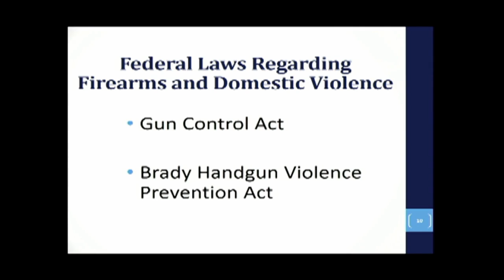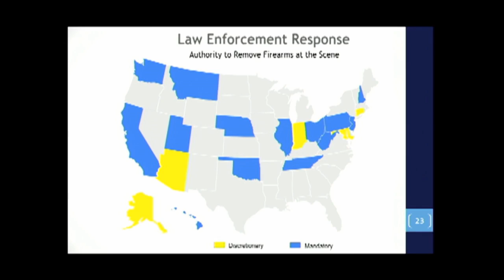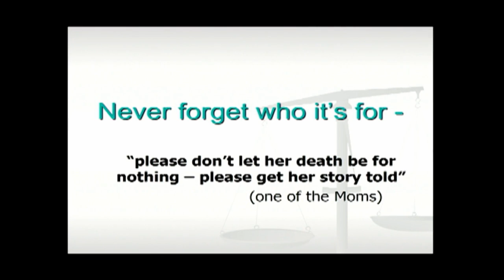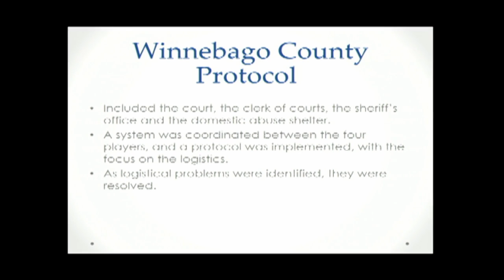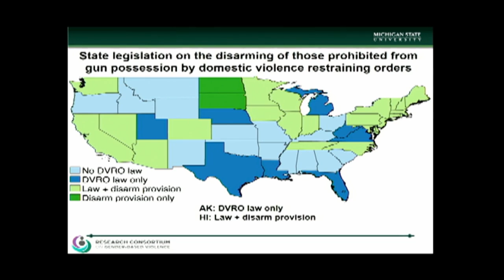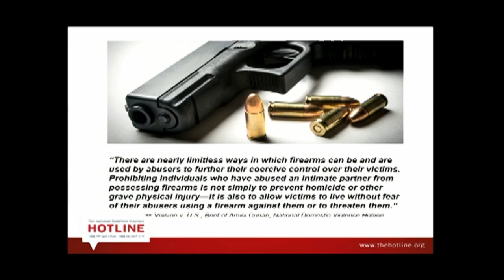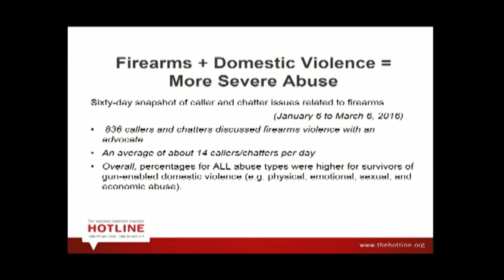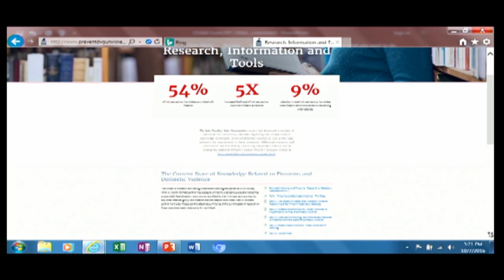Panel on Intersection of Firearms & Domestic Violence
The presence of a gun during a domestic violence situation significantly increases the risk of homicide. In the U.S., when women are murdered, 40-50% are killed by their husband, boyfriend, or ex-partner. That is nine times the rate killed by strangers. In comparison, 5-8% of men are killed by their partner.